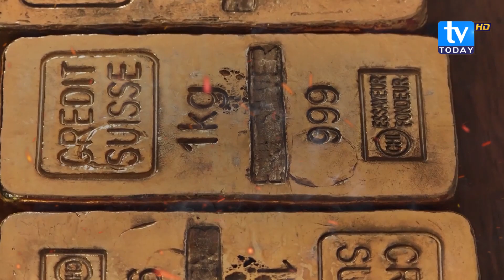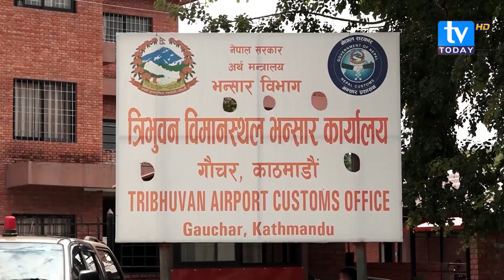भ्रष्टचारविरुद्धको अभियानमा गृहमन्त्री नारायणकाजी श्रेष्ठले आफ्नालाई संरक्षण गरेको आरोप | TV Today